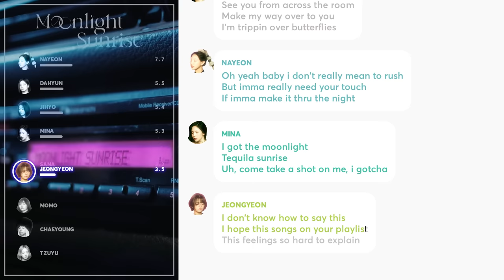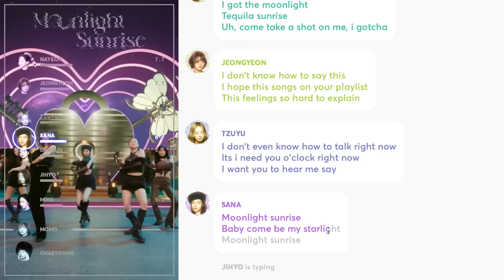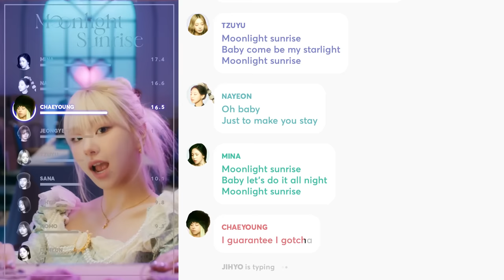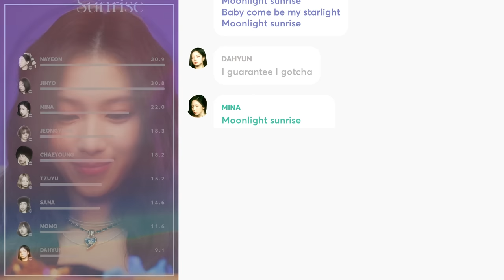TWICE - Moonlight Sunrise (Line Distribution + Lyrics Karaoke) PATREON REQUESTED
Requested by Patreon Supporter: Daniel Fung, adrian ☆

Line Distribution/Karaoke/Color Coded Lyrics Eng/Rom/Han/가사: TWICE - MOONLIGHT SUNRISE